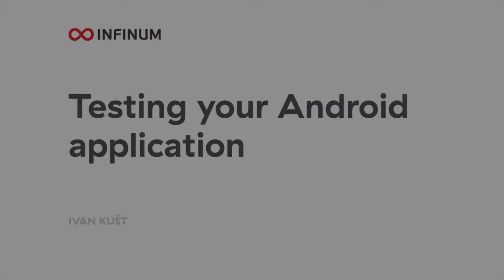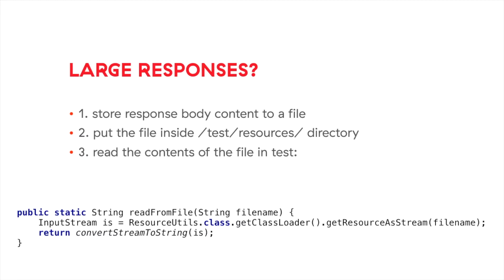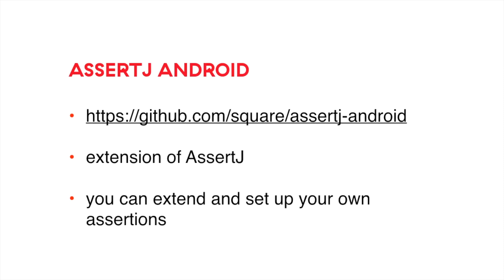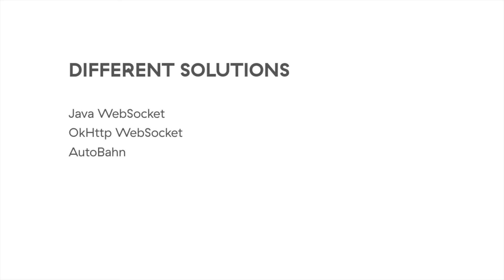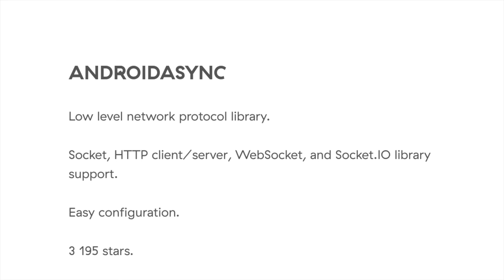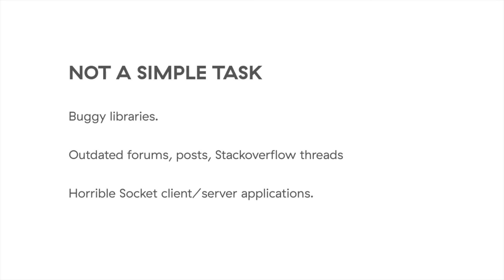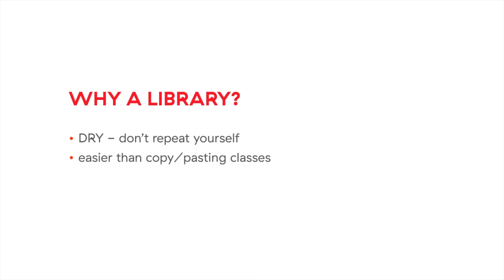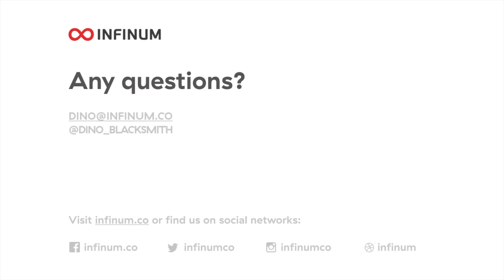Infinum Android Talks #17 - Websockets, testing and library development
1. Developing an Android library - Dino Kovač, Infinum

Dino will demonstrate the differences between Android app and library development and share some first-hand advice.

2. A quest for WebSockets - Željko Plesac, Infinum

Željko will take a closer look into available WebSocket solutions for Android and demonstrate how switching between them using a decoupled architecture and Dagger 2 can be simple and intuitive.

3. Testing your Android applications - Ivan Kušt, Infinum

Ivan will show you how to setup unit tests using Robolectric, how to test user interactions using Espresso and provide some tips and tricks for stress-free testing.